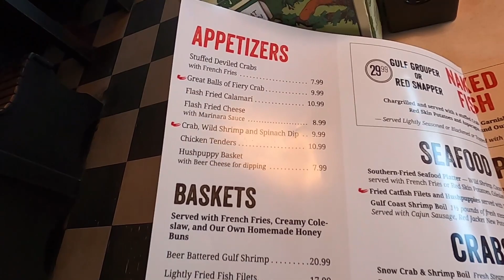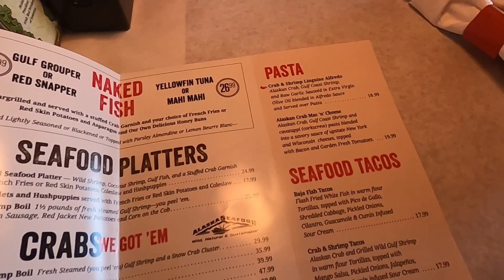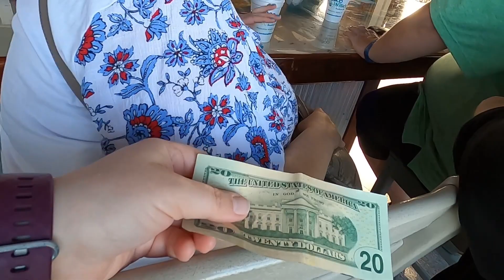Pensacola Beach Vlog Day 2: Boardwalk, Crabs, and Friends